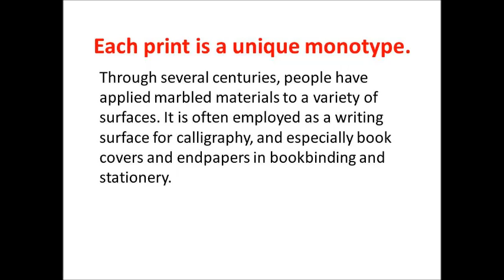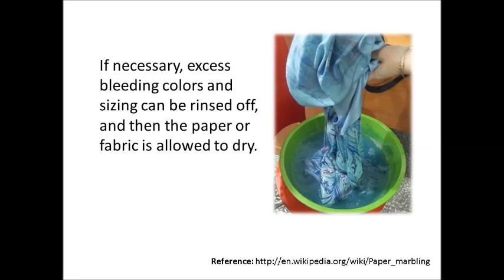Ebru Nedir? - Avrupa Kadın Kimliği Oluşturma Grundtvig Projesi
Balıkesir İl Milli Eğitim Müdürlüğü tarafından yürütülmekte olan "Avrupa Kadın Kimliği Oluşturma Projesi"

* Bu proje T.C. Avrupa Birliği Bakanlığı, AB Eğitim ve Gençlik Programları Merkezi Başkanlığınca (Ulusal Ajans yürütülen Hayatboyu Öğrenme Programı (LLP) kapsamında ve Avrupa Komisyonu'ndan sağlanan hibeyle gerçekleştirilmiştir. Ancak burada yer alan görüşlerden Ulusal Ajans veya Avrupa Komisyonu sorumlu tutulamaz.